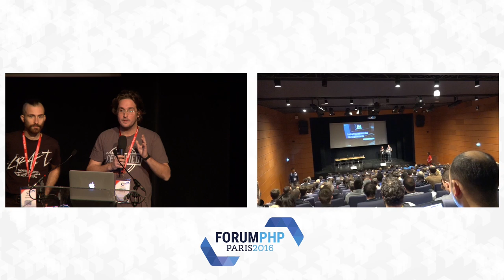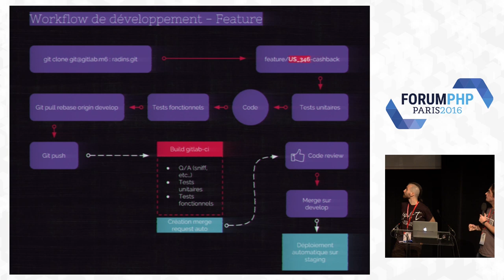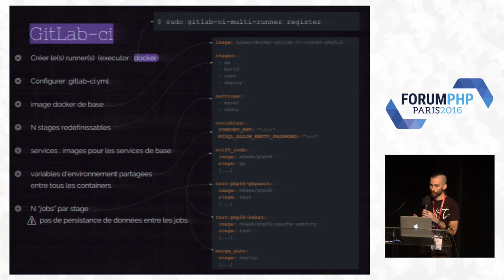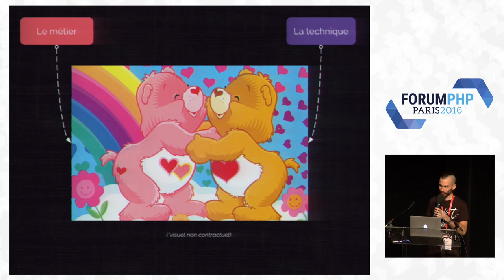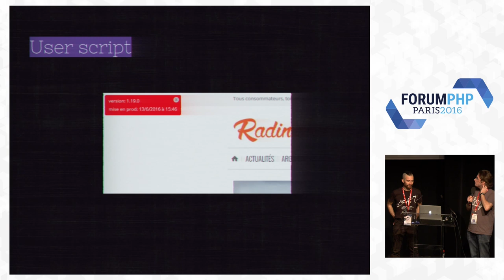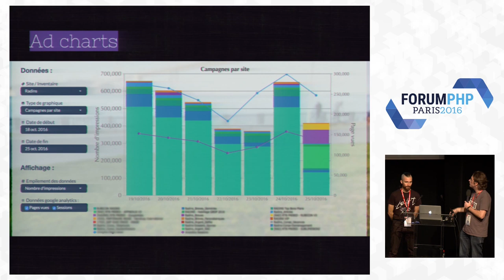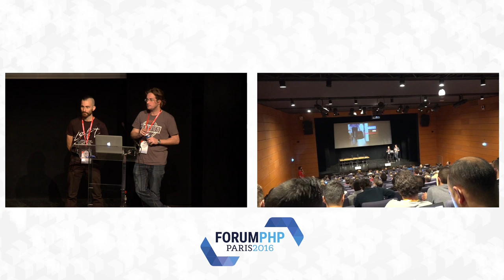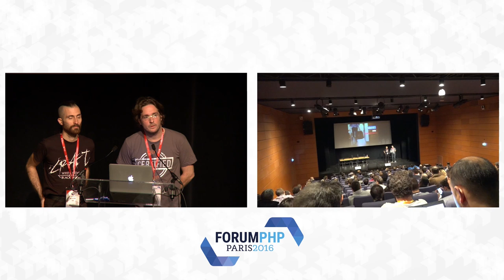Industrialisation et automatisation chez M6Web Lille - Pierre Marichez, Renaud Bougre